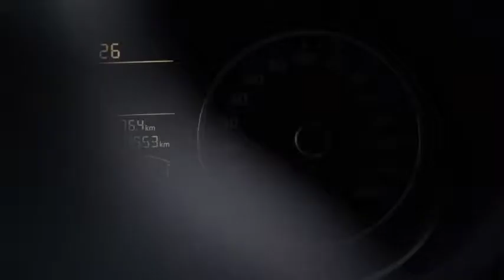ONB - Ortema Neckbrace by TZ Designs | Tabea Zimmermann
Video by Nele von Malottki